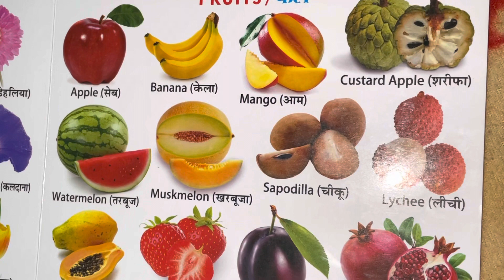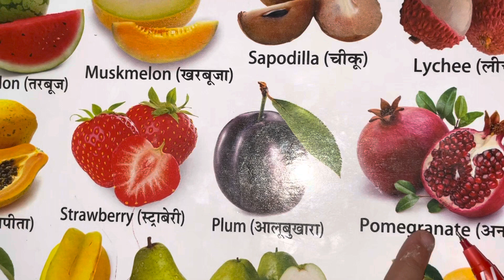1 February 2023